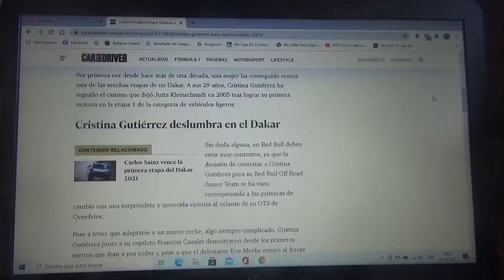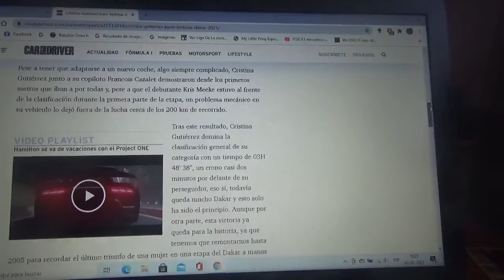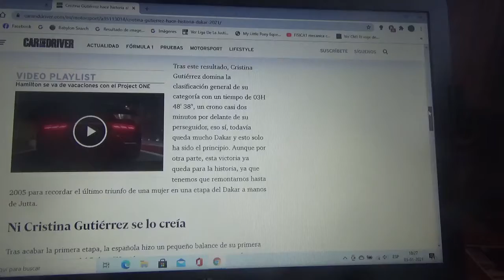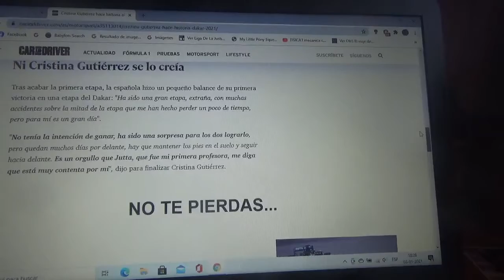Cristina Gutiérrez hace historia ganando la Etapa 1 del Rally Dakar 2021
Es la primera vez desde la versión 2005 que no ganaba una niña en la competencia de rally raid mas exigente del mundo